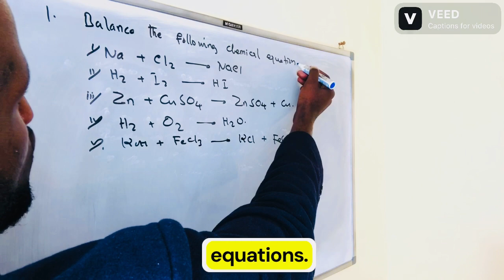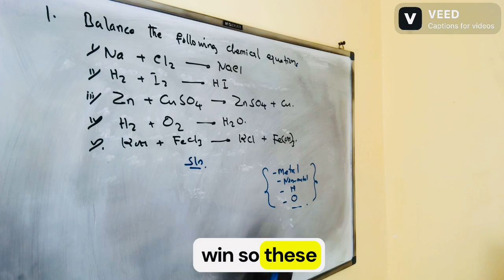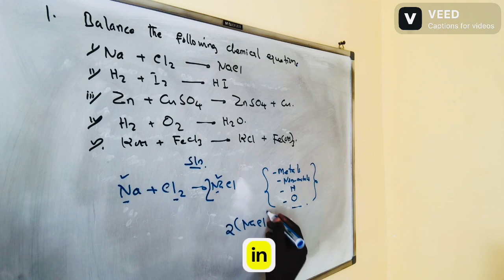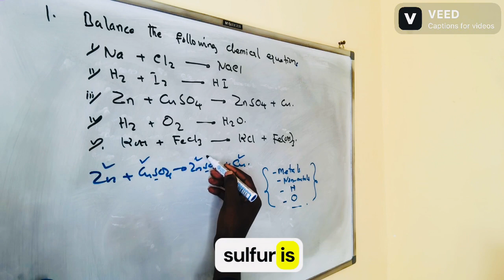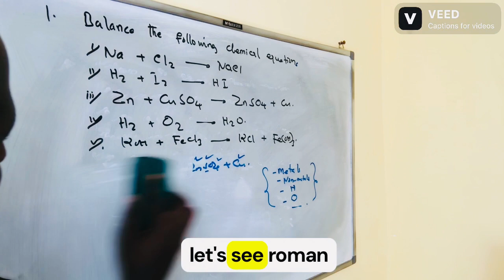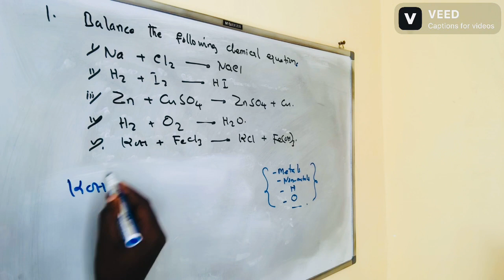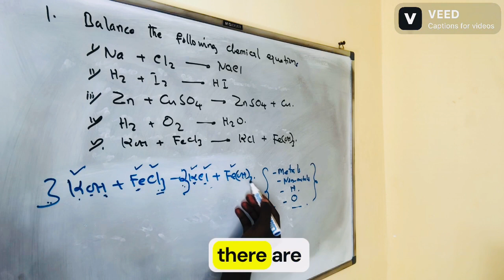Most repeated questions on chemical equations.Ep3